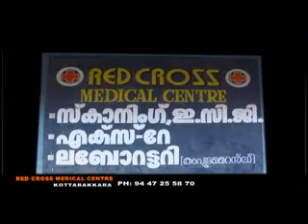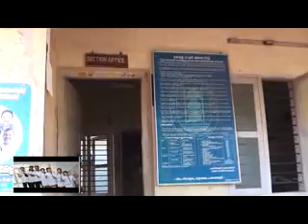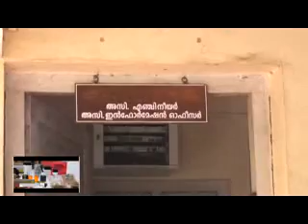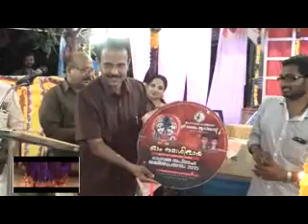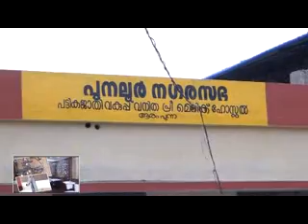04 05 2015 NEWS